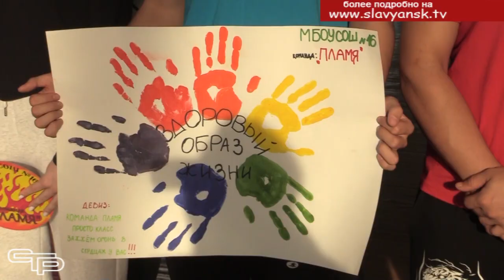Фестиваль "Формула успеха"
Краевой фестиваль «Формула успеха» в формате командных соревнований - прекрасная возможность побороться за лидерство. Учащиеся и студенты собрались на уже ставший традиционным фестиваль в физкультурно-оздоровительном комплексе «Буревестник» филиала Кубанского государственного университета в Славянске-на-Кубани. На мероприятии побывала наша съемочная группа